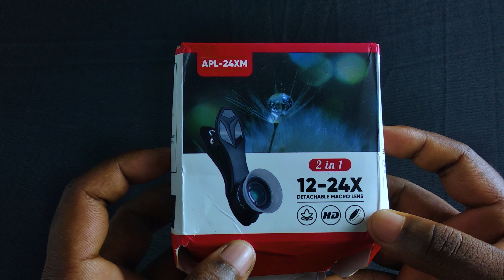Apexel 12 24x macro lens | Best macro lens for smartphone | After test unboxing review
About the product Apexel 12 24x macro lens

This is the only Apexel 12 24x macro lens that comes with 2 macro lenses at this price. Most popular macro lens in the market. With this lens, you can shoot 12x (low magnification) and 24x (High magnification) shots.

1. With high-class glass
2. The transparent layer circled, thoughtful design for 24X Super Macro lens, to fix the distance when captured tiny things.
3. Universal clip, no worry about the bothering of changing lens.
4. Soft cushions to protect your cell phone from scratching.
5. Included one piece of cleaning cloth, making your lense clear all the time.
6. Exquisite packaging makes it perfect for making a great gift. The box also can protect your lens while no using.
7. 24x is Very High magnification macro lens to capture eye pattern of the bugs.
8. 12x is low magnification to capture full body of the bug.
(information from from apexel.in)